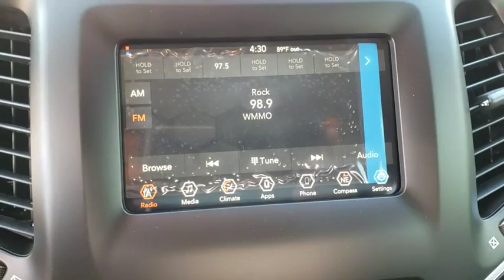2019 Jeep Cherokee Orlando, Hunter's Creek, Kissimmee, Windermere, Davenport, FL D358325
Diamond Black Crystal Pearlcoat New 2019 Jeep Cherokee available in Orlando, Florida at Central Florida Chrysler. Servicing the Hunter's Creek, Kissimmee, Windermere, and Davenport, FL area

Priced below KBB Fair Purchase Price! Diamond Black 2019 Jeep Cherokee Latitude FWD 9-Speed 948TE Automatic 2.4L I4Biggest Jeep dealer in town! JD Power & Associates authorized dealer! We are located at 8675 Commodity Circle, Orlando FL 32819. Price does not include tax, title, license, document fees, or dealer installed accessories. =Price includes: $500 - Chrysler Capital 2019 Bonus Cash **CK5 (excl GL-MA-MW-NE-WE). (MUST FINANCE OR LEASE THROUGH CHRYSLER CAPITAL) Exp. 02/28/2019, $2,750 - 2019 Retail Consumer Cash **CK1 (excl GL-WE). Exp. 02/28/2019, $500 - Southeast CCAP Retail Bonus Cash SECKG. Exp. 02/28/2019
ENGINE: 2.4L I4 ZERO EVAP M-AIR W/ESS  (STD),DIAMOND BLACK CRYSTAL PEARLCOAT,POPULAR APPEARANCE GROUP  -inc: Deep Tint Sunscreen Glass,GVWR: 5 050 LBS  (STD),WHEELS: 17 X 7 PAINTED ALUMINUM  (STD),3.734 AXLE RATIO  (STD),TRANSMISSION: 9-SPEED 948TE AUTOMATIC  (STD),QUICK ORDER PACKAGE 2BJ  -inc: Engine: 2.4L I4 Zero Evap M-Air w/ESS  Transmission: 9-Speed 948TE Automatic,BLACK  CLOTH BUCKET SEATS,COMPACT SPARE TIRE,Front Wheel Drive,Power Steering,ABS,4-Wheel Disc Brakes,Brake Assist,Aluminum Wheels,Tires - Front All-Season,Tires - Rear All-Season,Heated Mirrors,Power Mirror(s),Rear Defrost,Intermittent Wipers,Variable Speed Intermittent Wipers,Rear Spoiler,Power Door Locks,Daytime Running Lights,Automatic Headlights,Fog Lamps,AM/FM Stereo,Bluetooth Connection,MP3 Player,Auxiliary Audio Input,Pass-Through Rear Seat,Rear Bench Seat,Adjustable Steering Wheel,Trip Computer,Power Windows,Keyless Entry,Cruise Control,A/C,Woodgrain Interior Trim,Cloth Seats,Bucket Seats,Driver Vanity Mirror,Passenger Vanity Mirror,Floor Mats,Smart Device Integration,Engine Immobilizer,Traction Control,Stability Control,Front Side Air Bag,Tire Pressure Monitor,Driver Air Bag,Passenger Air Bag,Front Head Air Bag,Rear Head Air Bag,Passenger Air Bag Sensor,Rear Side Air Bag,Knee Air Bag,Child Safety Locks,Back-Up Camera